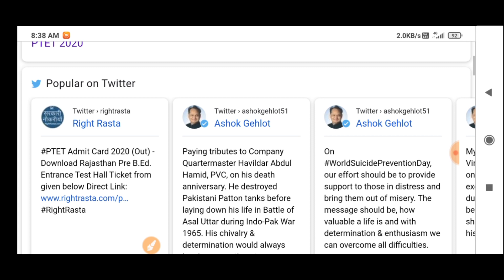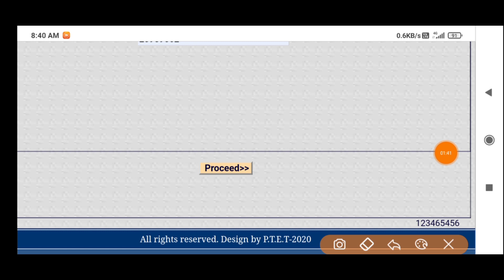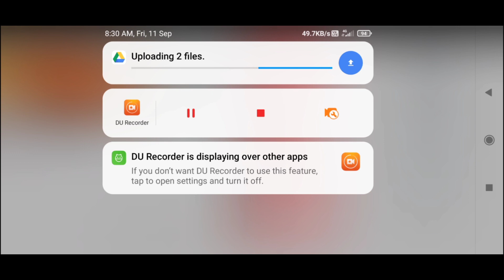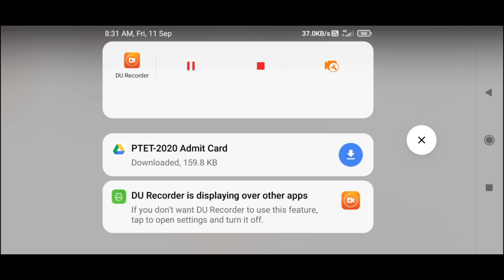PTET admit card 2020 ll PTET admit card 2020 kaise download kare ll admit card download by mobile ll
ptet ptet ptet exam 2020 ptet exam ptet exam date ptet exam date 2020 ptet syllabus 2020 ptet admit card 2020 ptet exam preparation ptet exam date 2020 latest news ptet reasoning class 2020
ptet exam 2020 ptet exam ptet exam date ptet exam date 2020 ptet exam preparation ptet exam date 2020 latest news ptet exam preparation 2020 ptet exam syllabus 2020 ptet exam paper 2019

ptet ptet ptet exam 2020 ptet exam ptet exam date ptet exam date 2020 ptet syllabus 2020 ptet admit card 2020 ptet परीक्षा की तैयारी ptet परीक्षा तिथि 2020 नवीनतम समाचार ptet तर्क कक्षा 2020